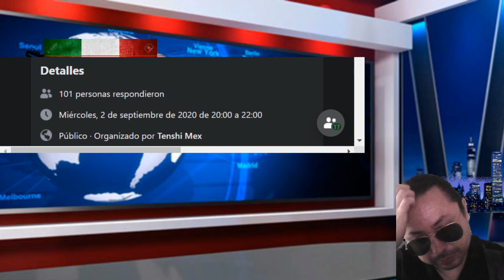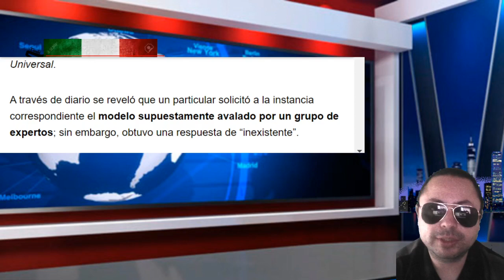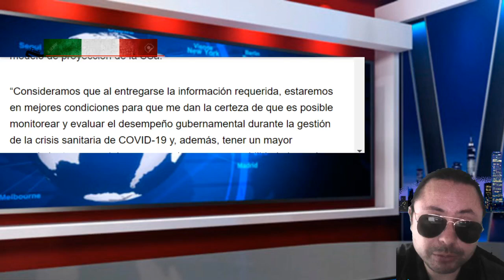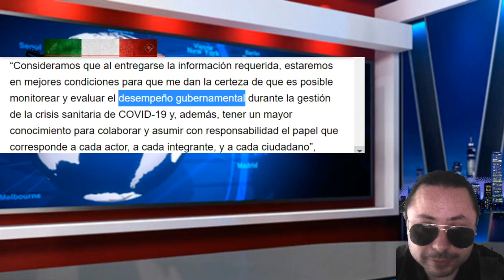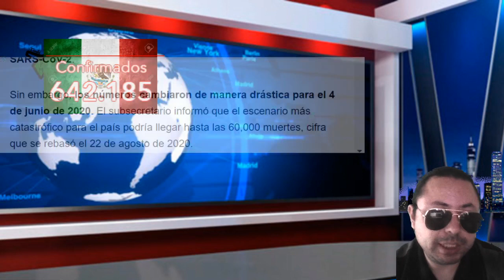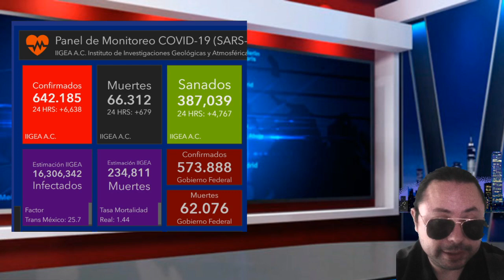Secretaría de Salud tendrá que revelar su modelo matemático de proyección de contagios por el INAI